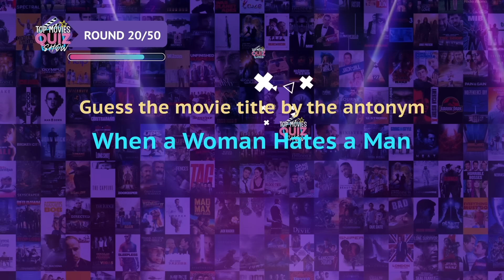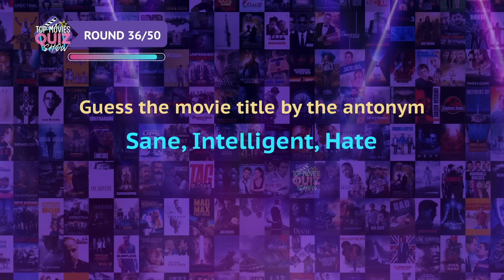Guess the Movie Title By the Antonyms: 50 Movies Quiz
Guess these movie titles, where most of the words have been replaced by their antonyms.In this intriguing quiz, we'll present you with a series of antonyms that describe the titles of 50 famous movies. Your task? Decode the opposites and guess the correct movie title! From blockbuster hits to cult classics, this quiz tests your ability to think outside the box.

🤔 Think you can unravel the wordplay and identify the movies behind the opposites? Test your linguistic skills, share your scores in the comments, and challenge your friends to see who can guess the most films!

🏆 Prove yourself a master of movie trivia by correctly identifying all 50 movie titles in this mind-bending challenge. It's a journey through the realms of language and cinema, where every opposite leads to a beloved film.